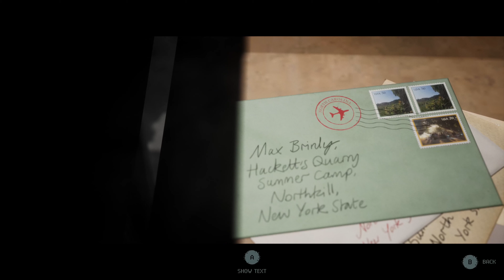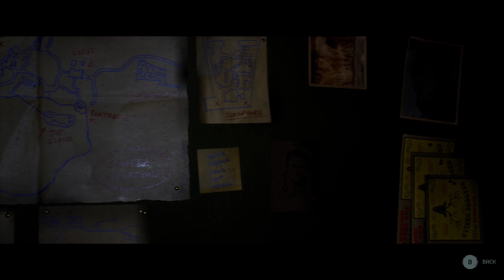THE QUARRY WALKTHROUGH GAMEPLAY FULL GAME | part 3 - Night has fallen, we're doomed